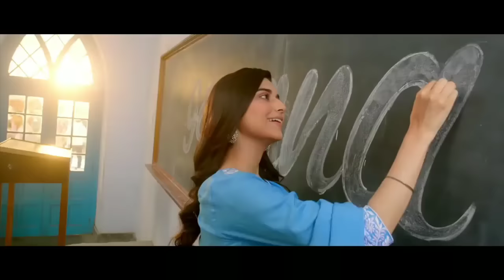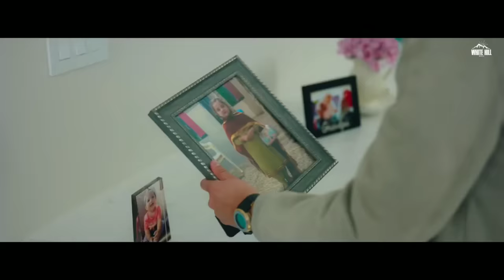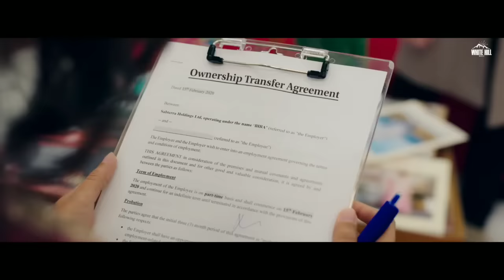Nimratkhaira - all songs || all songs of nimrat khaira || best of nimrat khaira || audio jukebox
PBX1 EDITS Presenting latest video of nimrat khaira ' best of nimrat khaira '

song include in video
Sira e hou
Gulabi rang
Time chakda
Sohne sohne suit
Lengha
Udhaar chalda
Suit
Ranihaar
Disginer
Sp de rank
Rob rakhdi
Salute wajde